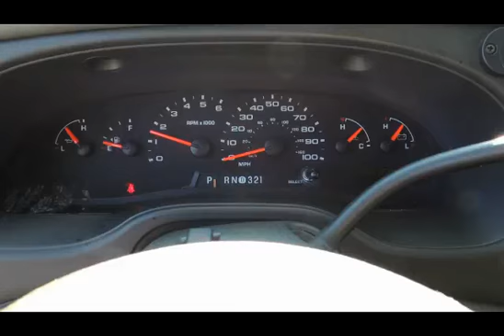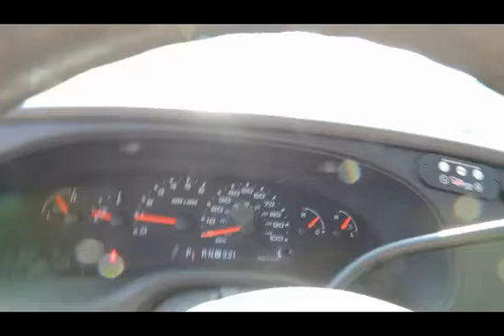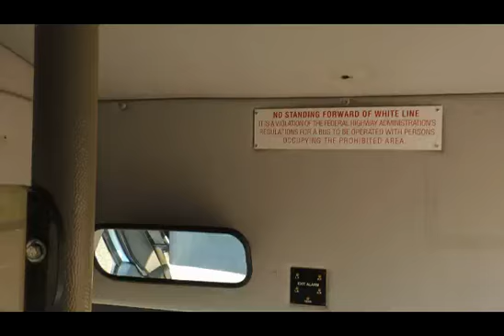2007 Ford E350 Super Duty Goshen 10 Passenger Handicap Shuttle Van VN1767